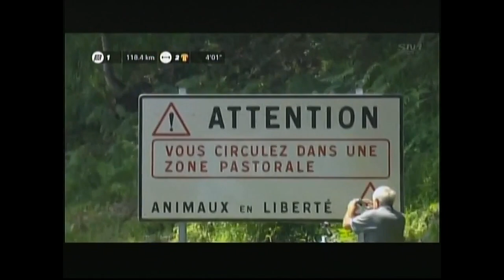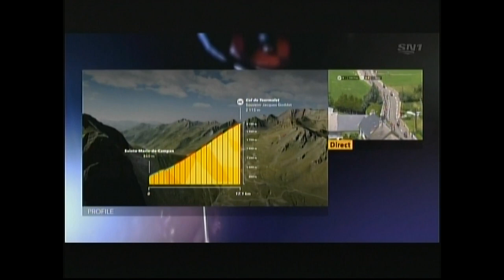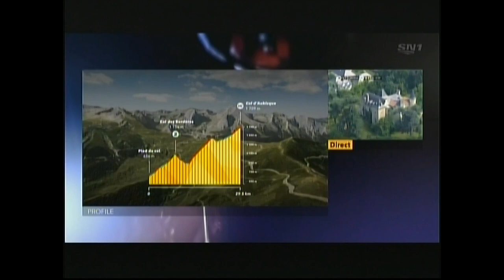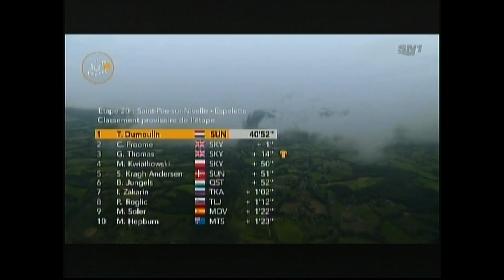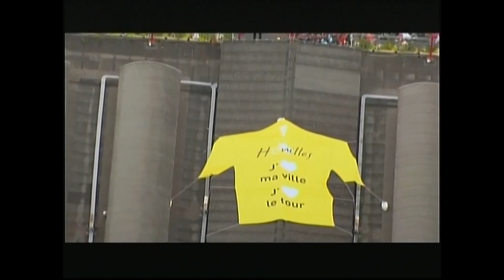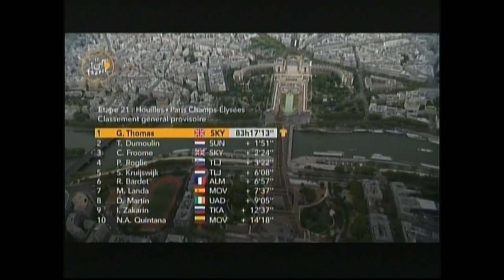2018 Tour de France stage 19 - 21